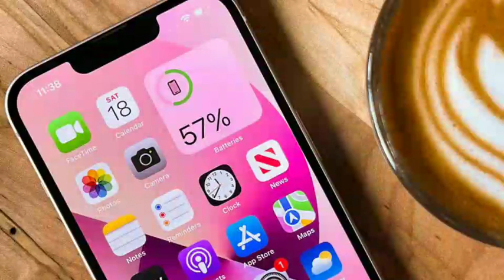1 March Assamese News|New Scheme Big Breaking|Assam HSLC Latest Update News|Assam News Live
Assamese Big Breaking News|1 Marcg Assamese News|Assamese News Live 1 March 2023|News Live

Assamese Latest News|JOB vacancy News|1 March Assamese News|News Live Assamese|Assamese News 1 March Assamese News|New Scheme News|Zubin Garg Big Breaking|Himanta Biswa Sarma News|News Live

Assamese News TodaylHeavy Flood In Maharashtral Microfinance Loan MaaflAssamese Breaking NewslToday! News Assamese online Help News|Latest Assamese News Today 1 March 2023Heavy Flood In Guwahati News 1 March Assamese evening Important newslAssamese big breking news today Today Assamese News episode Today|Assamese News Today assamese Latest important newslNews Assam News IAssam flood news today IFlood In Assam 1 March 2023   Live newslMicrofinance Loan Maaf for flood affected people ITop Assamese Newslhot weather today/Japanis Enkephelaitis Virous newslHeavy rain Assam todaylBarkhasri bargohai news today1 March

Cover Topics:
1.Assamese news Today 1 March News
2.1 March Assamese evening news
3.1 March assamese Big Breaking News
4.flight accident News Today
5.Assamese Evening News Today 1 March 6.Assamese news Today 1 March
7.Corona Virous Again Assam
8.Himanta biswa sarma News Live Today Assamese News channel Live News
9.Assamese News Today Pratidin time Live
10Assamese News Live  Live Assam 10.Assamese news today Time8 newsl
11.Assamese news Today Top News
12.Assamese news today Dy365
13.Assamese news today Prag news
14.Assamese news today News
15.Assamese news today Live New
16.Assamese Top News today Live
18.microfinance Loan Maaf for flood affectedpeople
19.gass cylinder blast in Guwahati today